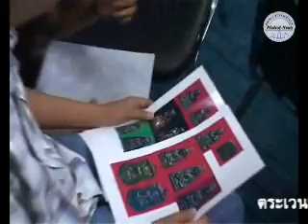เซียนพระเข้าร้องdsiโดนตุ๋นกว่า300ล.